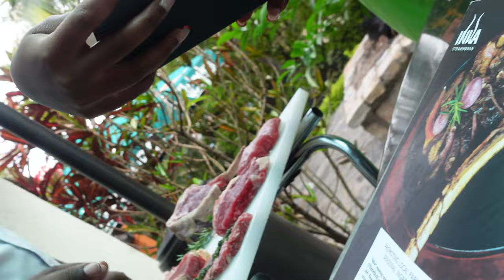RWANDA VLOG | Airbnb Tour, Kigali Eats, New Friends, Getting Stopped By The Military!!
Welcome to another video! Thank you for stopping by. We're in Rwanda this time with no plans just vibes. Join me as I discover what the city of a thousand hills has to offer, making a few mistakes along the way lol. We're still getting the hang of this vlogging thing so please bear with me 🙏🏾